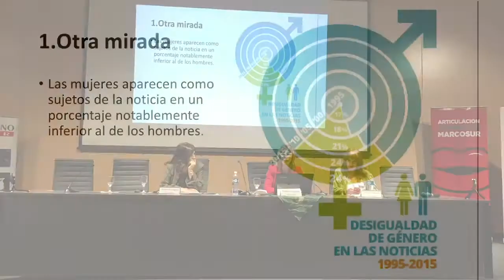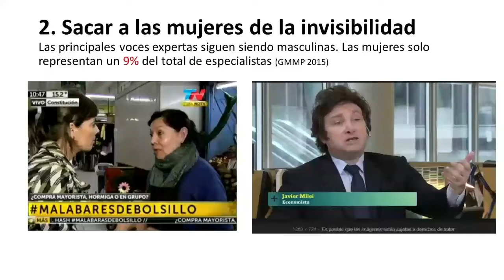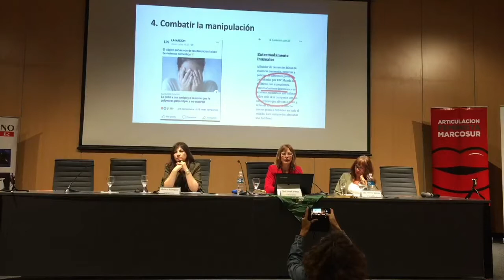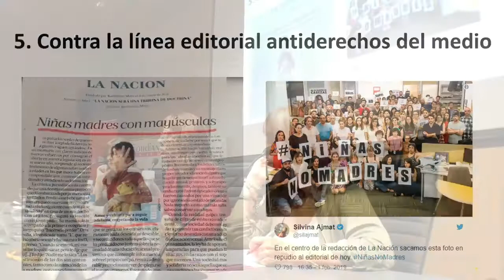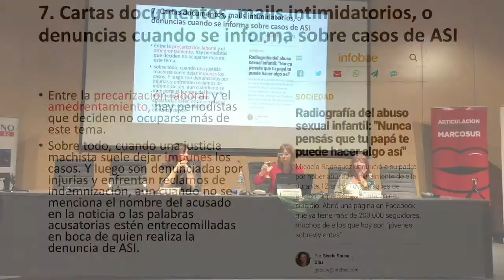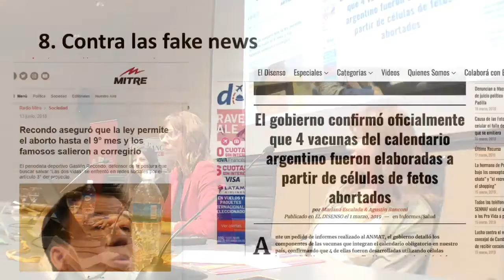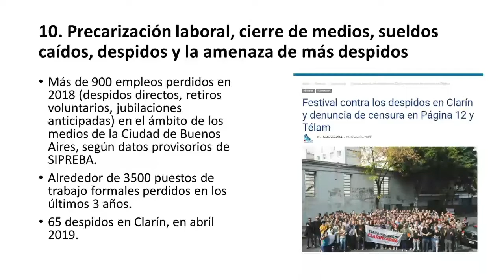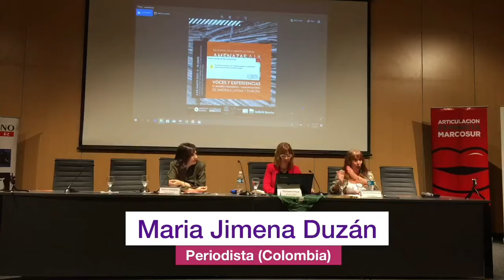Amenazas a la libertad de expresión - El rol del periodismo en contextos de desinformación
En el marco del Día Mundial de la Libertad de Prensa, Cotidiano Mujer, la Articulación Feminista Marcosur (AFM) y UNESCO organizaron el Seminario "Amenazas a la libertad de Expresión. Voces y experiencias de mujeres periodistas y comunicadoras de América Latina y Europa". Se realizó el 3 de mayo de 2019 en la Facultad de Información y Comunicación de la Universidad de la República en Montevideo, Uruguay.

Mesa 1: El rol del periodismo en contextos de desinformación.
María Jimena Duzán - Periodista de Colombia
Mariana Carbajal - Periodista de Argentina
Modera: Blanca Rodríguez - Periodista de Uruguay